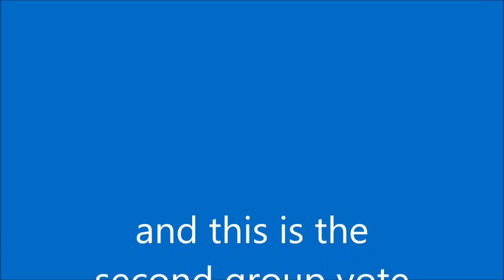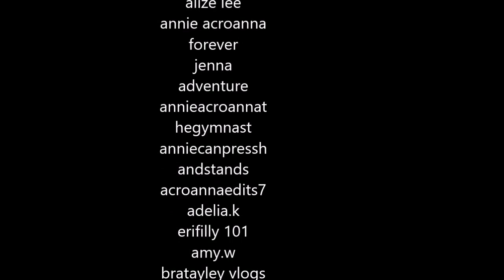the 2nd group of the gymnastics competitionvote the 3 bests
plz vote the 3 bests
shoutouts:
bratcaleb
bratayleylovr10
1
acrobratangel7
77
esmeralda
rodriguez
alexis hudges
chendrumer
missbratayley1
01
bratayley
queen
amiya
washington
isa's gym
bratayley does
gymnastics
bratannie7
ciara daly
isabel li
angies room
arrisa love's her
kitty's
sam mas
bratayley
sisters
tessa singer
acroanna brat
life
twinpossible
alize lee
annie acroanna
forever
jenna
adventure
annieacroannat
hegymnast
anniecanpressh
andstands
acroannaedits7
adelia.k
erifilly 101
amy.w
bratayley vlogs
bratayley
power
acrobrat edits
bratayley lover
tbcutie 5o5
bratayley edits
forever
rainbow
wob
bratayley days
cute0mia0taleri
co
bratayley in
handstand
molly .t